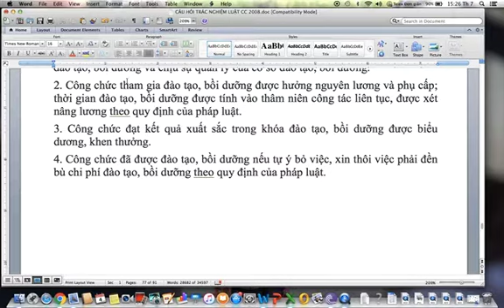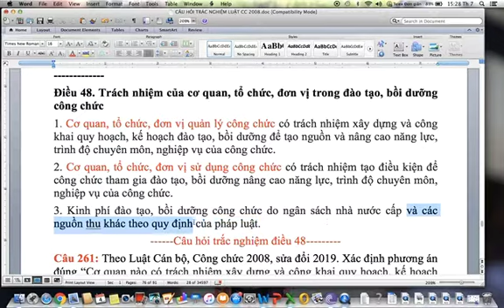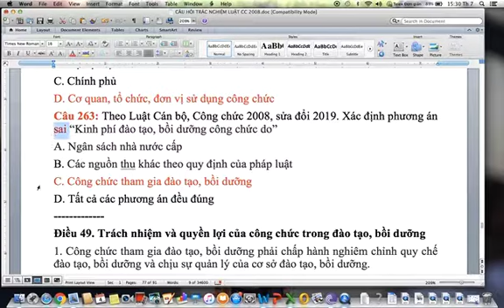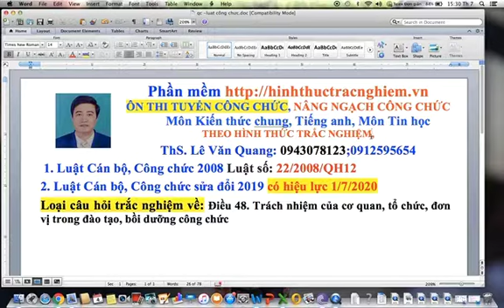CÂU HỎI TRẮC NGHIỆM LUẠT CÁN BỘ, CÔNG CHỨC 2008; 2019 ĐIỀU 48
PHƯƠNG PHÁP HỌC CÂU HỎI TRẮC NGHIỆM LUẬT CÁN BỘ CÔNG CHỨC 2008; 2019- KẾT HỢP ĐIỀU 43 ÔN THI DỰ TUYỂN CÔNG CHỨC, NÂNG NGẠCH CÔNG CHỨC